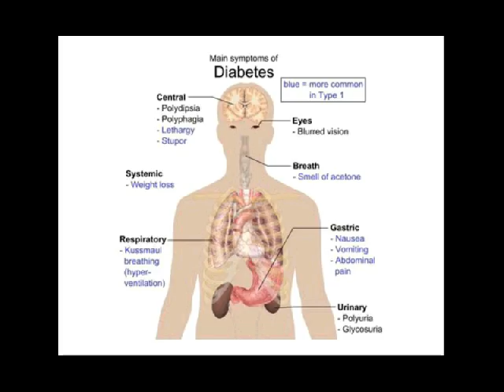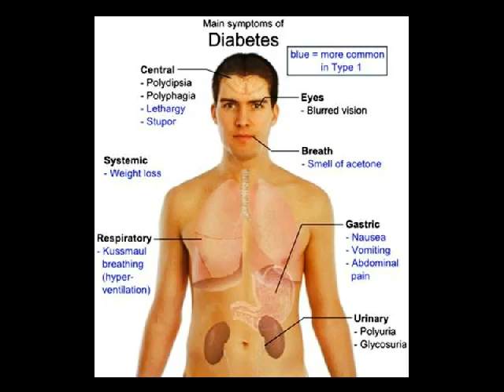diet diabetes militus